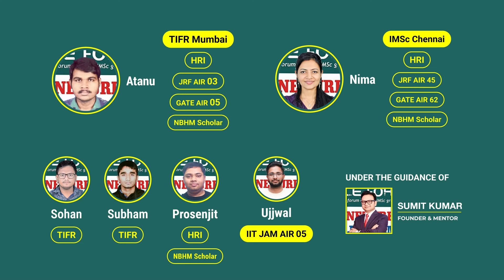IIT Gandhinagar PhD Selection 2024 | "Anu's Inspiring Journey Through Adversity" |Noble Forum, India